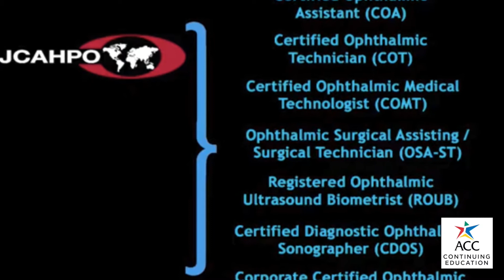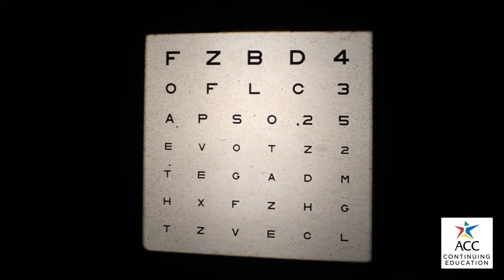Ophthalmic Assistant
The Austin Community College Ophthalmic Assistant program is a certification track that will lead participants into a demanding field that rewards its professionals with flexible hours and great compensation. Students will learn to assist patients with a variety of eyesight problems ranging from routine vision checks to conditions requiring surgery.